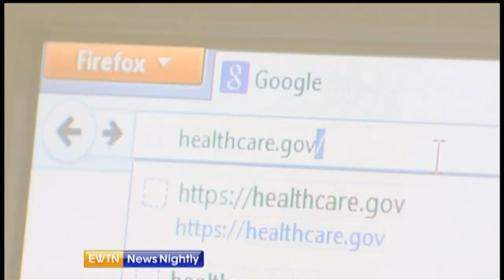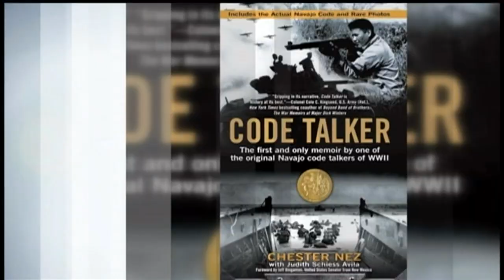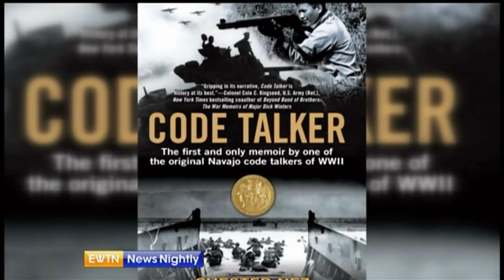EWTN News Nightly - 2014-6-5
Our Wyatt Goolsby reports from Capitol Hill on the woman who will replace Health and Human Services' Kathleen Sebelius. We're then joined by Americans United for Life's William Saunders and Alliance Defending Freedom's Matt Bowman to discuss all the lawsuits facing the HHS mandate. Why was Bowe Bergdahl released from the Taliban and not another Idaho man? -- our Jason Calvi reports. The U.S. bishops are urging Congress to make immigration reform a priority today, we're joined by the USCCB's Kevin Appleby. And ordination season is here -- our Mark Irons profiles one young priest who just got his first assignment.